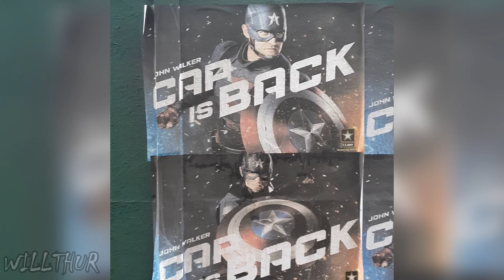"EL CAPITAN AMERICA ESTÁ DE REGRESO..." Nuevo poster filtrado del set de rodaje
Han mostrado una nueva imagen del set de rodaje, en esta ocasión, lo que parece confirmar que el nuevo CAPITANAMERICA (U.S. Agent) será quien se encuentre al frente del gobierno de los Estados Unidos y no Falcon.